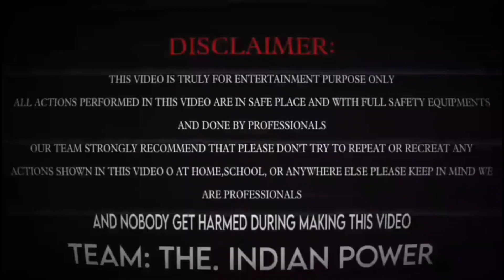Blast Ho Gya | कर दिया धमाका😳 | Experiment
Battery Blast 💣 | आज तो गया था ☠️ | Experiment Faild THE.INDIAN.POWER

Experiment : THE INDIAN POWER

This video is just for entertainment and fun purposes only Don't try to do or recreate any action shown in this video just watch and enjoy. Love U all